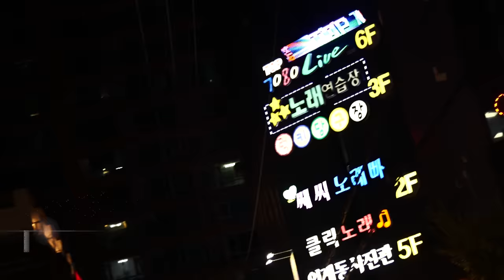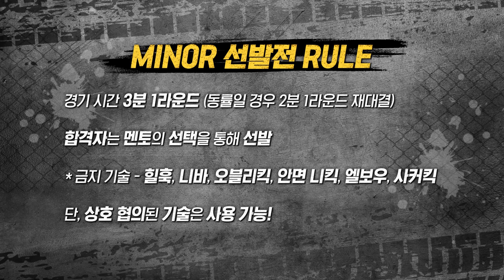[ENG] 인간쓰레기..."저희도 재활용이 될까요?" l 다이다이 마이너 EP.01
인간쓰레기로 손가락질 받아온 마이너 인생, 다이다이로 재활용되어 엄지척 받는 인생이 될 수 있을까?

🥊 매주 수요일(마이너 편), 토요일(메이저 편) 오후7시 업로드됩니다.

MVM 다이다이 마이너의 시작!
엘리트 검투사에게 대항할 미친 맹수를 찾아라!
실력보다는 패기, 투지로 무장한 이들 중
엘리트 메이저와 대적할 최강자는 누구?

🥊 OTT 바바요
MVM 다이다이 - 매주 월, 목 선공개